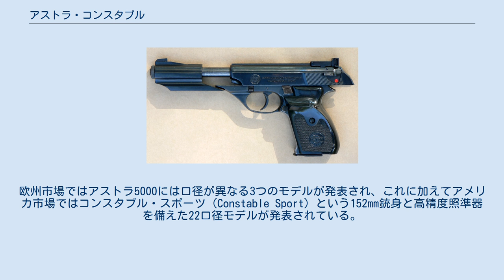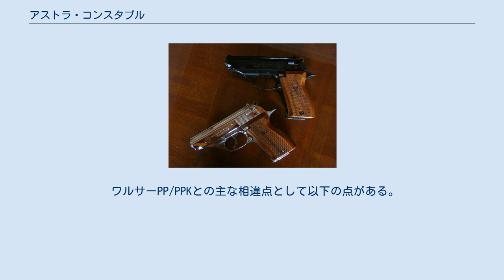アストラ・コンスタブル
アストラ・コンスタブル（Astra Constable）とは、1960年代にスペインで開発された拳銃である。
アストラ5000（Astra 5000）とも呼ばれる。
 1965年、スペインのアストラ社はドイツ製ワルサーPP拳銃の設計に改良を加えた新型拳銃を発表した。
この拳銃は欧州市場ではアストラ5000、アメリカ市場ではアストラ・コンスタブルの製品名で販売された。
欧州市場ではアストラ5000には口径が異なる3つのモデルが発表され、これに加えてアメリカ市場ではコンスタブル・スポーツ（Constable Sport）という152mm銃身と高精度照準器を備えた22口径モデルが発表されている。
 アストラ・コンスタブルはダブルアクションでストレートブローバック方式の自動式拳銃である。
基本構造は原型となったワルサーPP/PPKと同様でありスライドの左側面にある安全装置はデコッキングレバーを兼ねている。
 ワルサーPP/PPKとの主な相違点として以下の点がある。
 専用の箱型弾倉は単列式で、装填数は口径によって10発（.22LR）、8発（7.65mm）、7発（9mm）である。
リリースボタンは銃の左側面にあった。
銃身にはオプションを取り付けるためのネジが切られていた。